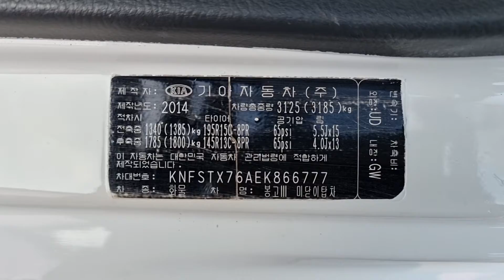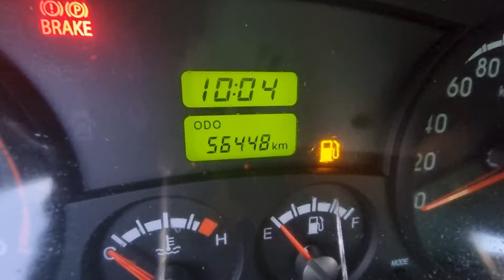BONGO KNFSTX76AEK866777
Autoleader